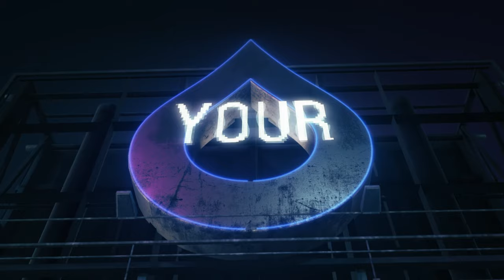Young Medicine - A Lesson in Futility (Official Lyric Video)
Young Medicine's "Lesson in Futility" carries listeners on a journey through emotional peaks and valleys with its introspective verse and explosive chorus sections. The song's dual personality comes alive with throwback synth melodies, vigorous drumming, and heartfelt vocals in a blend that only Young Medicine can deliver.

Follow FiXT Neon!

Follow Young Medicine!